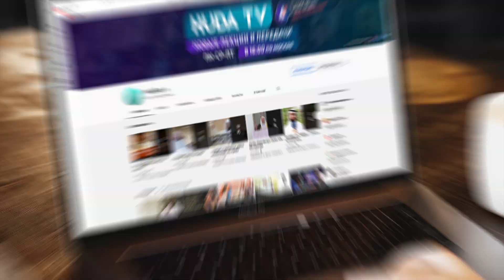Как самому поднять иммунитет?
Заказывайте черный тмин высокого качества на сайте tasnim.eu

Для помощи другими способами свяжитесь с нами.